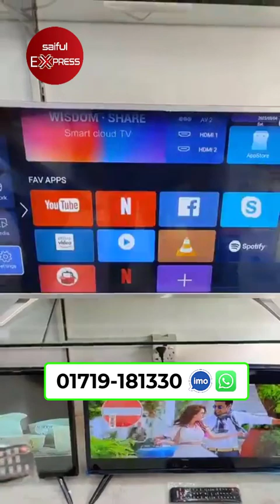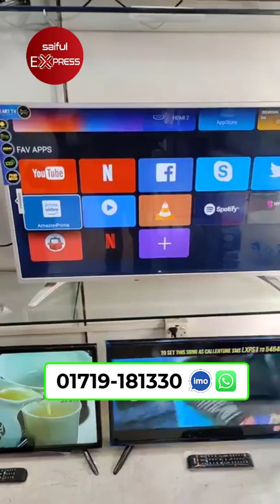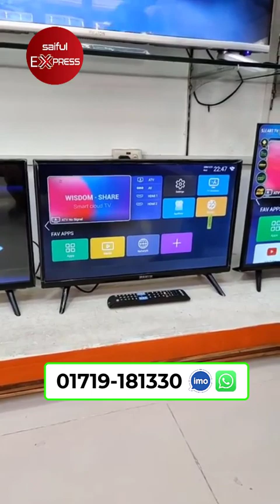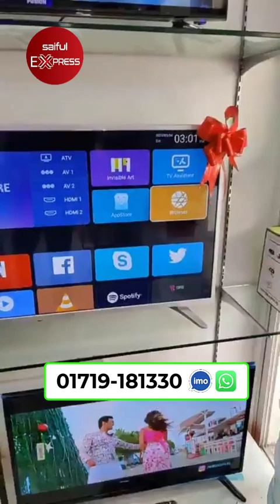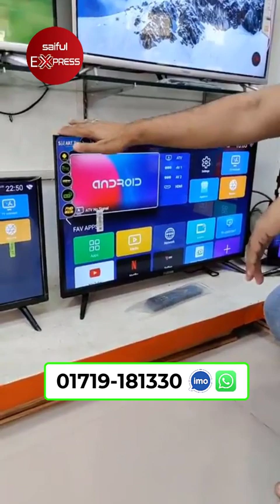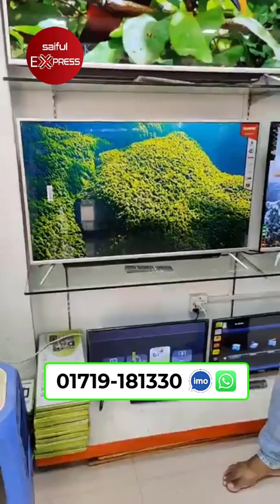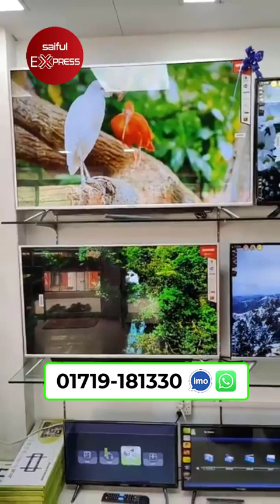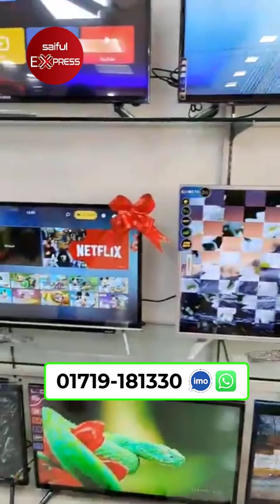মাত্র ১৬৮০০ টাকায়🔥৪০ ইঞ্চি স্মার্ট টিভি || Smart Tv Price In Bangladesh 2023😱Tv Price In Bangladesh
Hossain Brothers
Shop 28-29, Level 2, Kendriya Collage Market, Mohammadpur, Dhaka 1207

smart tv
smart tv price in bangladesh Samsung
tv price
tv price BD
tv price in dhaka
led tv
vision tv
vision led tv
4k smart tv price in bangladesh